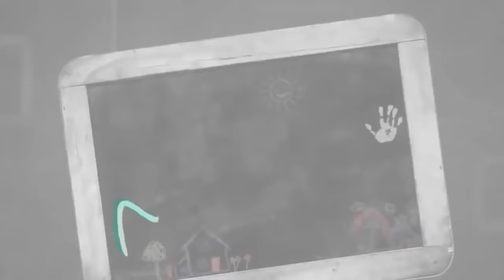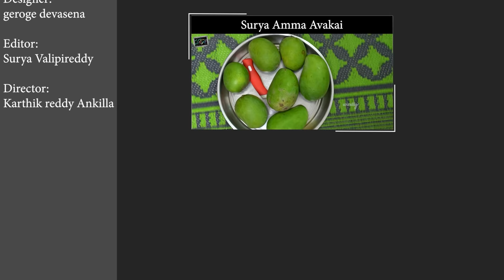Amma Oorelithe || Suryakantham || The Mix By Wirally || Tamada Media